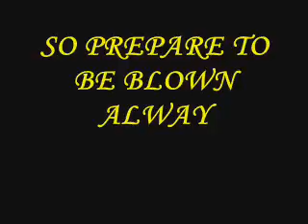Up To Date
Well, this vid will keep you up to date lol.